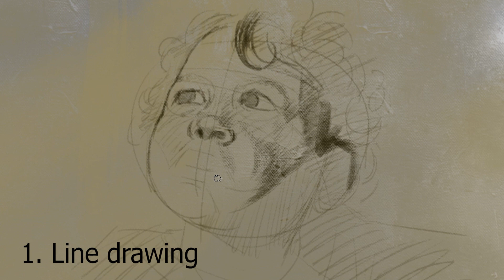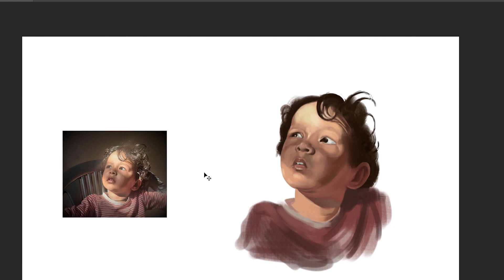How to make Portrait painting, basic to advance, Digital painting#paintings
hello,
doston es video mein Ham portrait banana sikhenge step by step, es video mein Maine four steps Mein portrait banana Sikhaya hai ismein aapko basic se advance sikhane ko Milega.